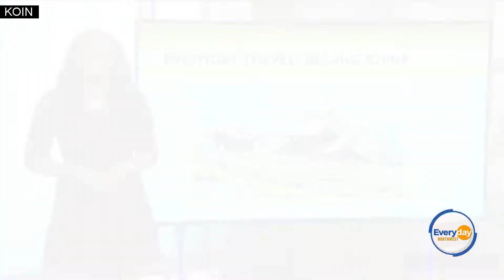Air Travel Pet Peeves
Etiquette expert, Courtney Fadler, informs us about proper traveling etiquette while in and around airports and planes.  This is a paid segment by Courtney Fadler.  Tune in to Everyday Northwest at 9a.m. Monday through Friday on Portland's CW.